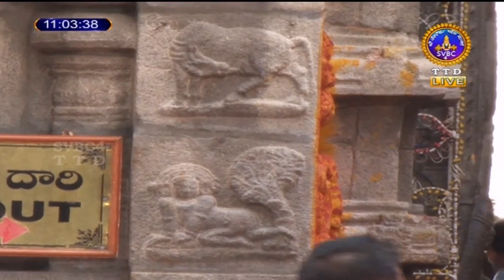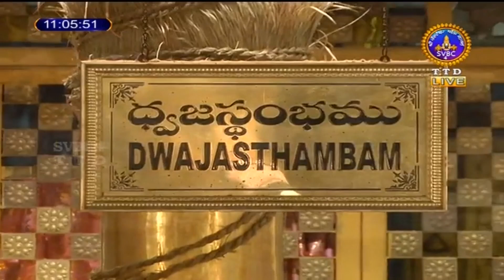Sri Padmavathi Ammavari || Kalyanotsavam || Tiruchanoor || 10-08-2024 || SVBC4 Hindi || SVBC TTD